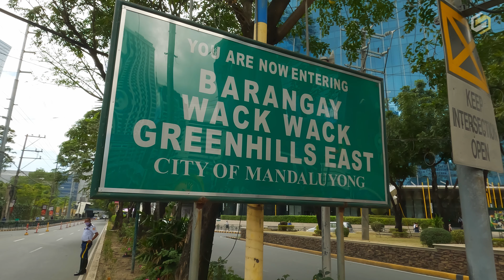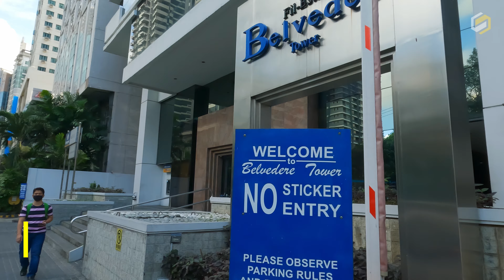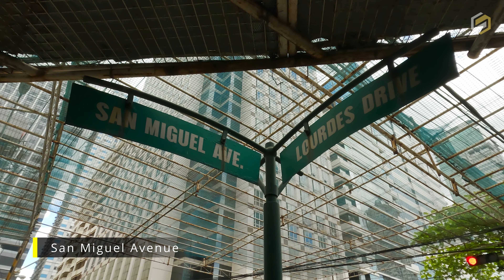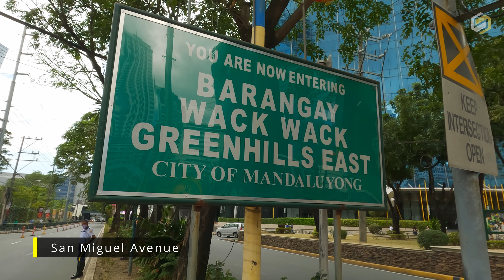Central Business District | Ortigas Center, Pasig City | Walking Tour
Ortigas Center is a central business district located within the joint boundaries of Pasig, Mandaluyong, and Quezon City. With an area of more than 100 hectares (247 acres), it is one of the most important business districts in Metro Manila. It is a comprehensive "mini city" itself, boasting of a lively mix of commercial, residential, and technological zones.

Timestamps:
00:00 Intro
00:49 Start of Tour
13:47 Julia Vargas Elevated Walkway
15:48 ADB Avenue
19:33 Check Out Our Other Videos

Sights & Sounds Studio